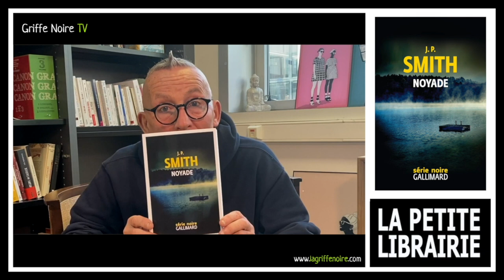[LIVRE] LA CHRONIQUE DE GÉRARD COLLARD - NOYADE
📚 Noyade de J.P. Smith et Philippe Loubat-Delranc aux éditions Gallimard
👑 Vos libraires de @lagriffenoire vous font livrer vos précieux livres à travers toutes la France ! Rendez-vous dans notre librairie en ligne les ami(e)s 👉🏻
🚨 Info : Les livres commandés hors stock librairie, seront livrés dans un délai d’environ 10 jours selon la maison d’édition.🚨
🍀 Nous vous remercions pour votre confiance inestimable envers les librairies que vous soutenez, @Jean-Edgar Casel & @Gérard Collard 🍀